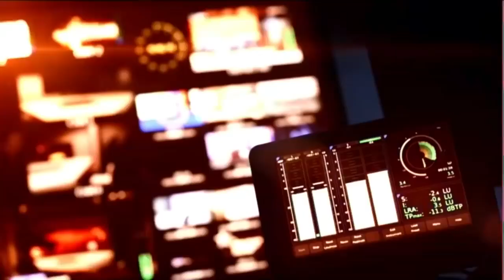MACRON est-il SEUL CONTRE TOUS à L'ÉLYSÉE ?? 🔔🔔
Ami visiteur si tu as le temps
👍 Lâche un like !